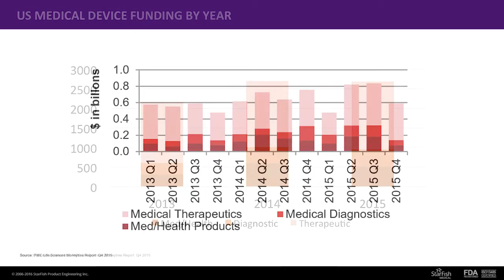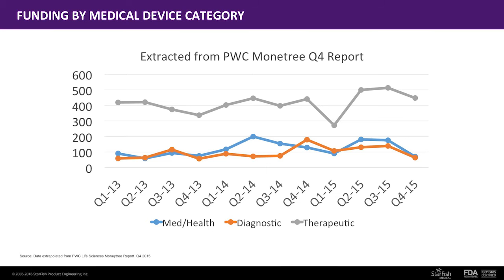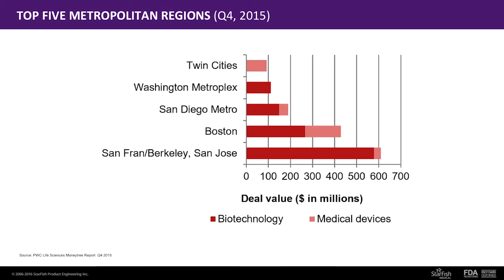What Medtech money flows tell us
Excerpted from his  Medical Device Commercialization Playbook 2016 presentation on 2016 Medtech trends, StarFish Medical Founder and President, Scott Phillips, analyzes venture capital investment in medical device companies. Scott's  analysis uses data from PWC's MoneyTree™ Life Sciences Report to identify hot spots and types of devices that are attracting VC funding.